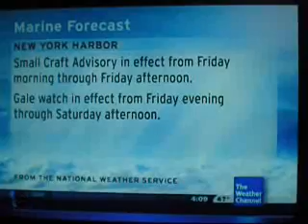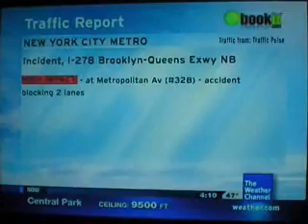IntelliStar Mar. 11, 2010 4:08pm